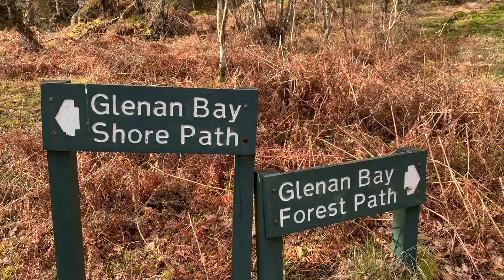GLENAN WOOD | PORTAVADIE LOCH FYNE